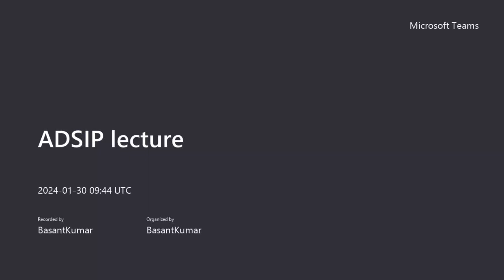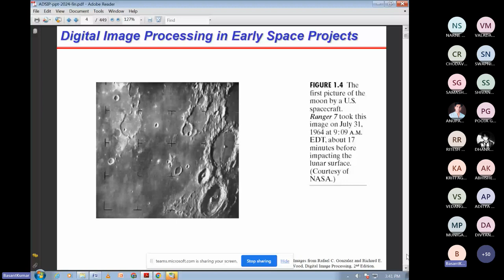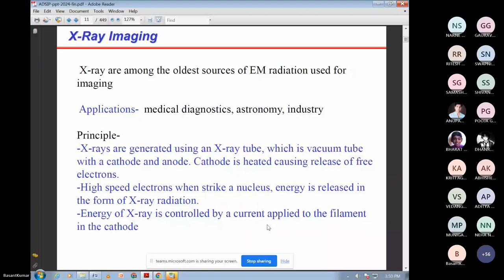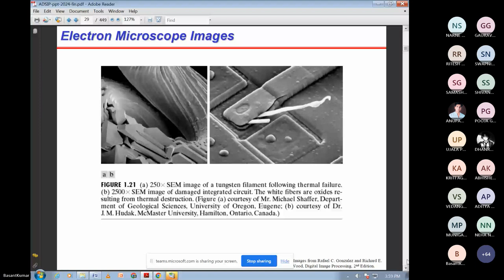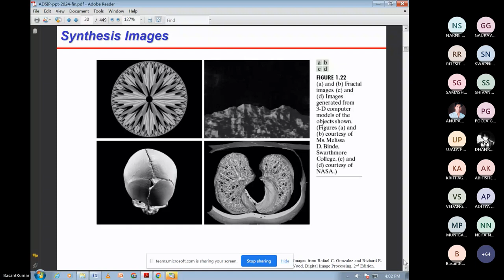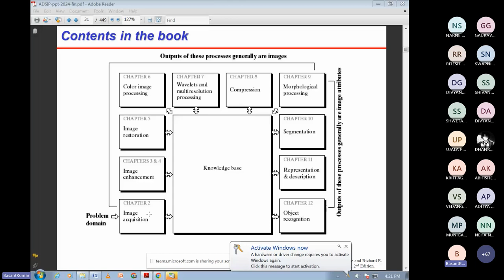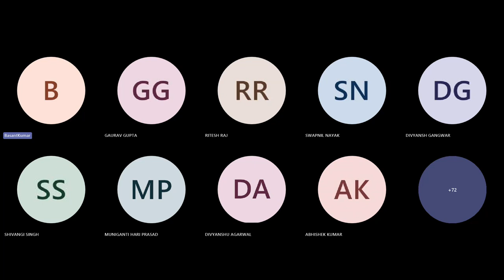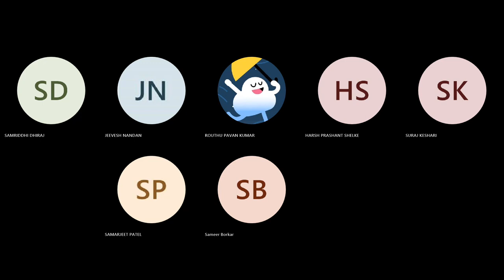ADSIP lecture 2024-01-30 Slide 1-32